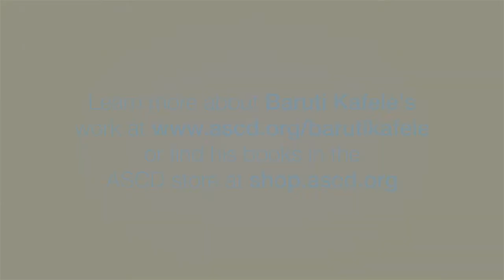ASCD Author Baruti Kafele: Greatest Lesson Learned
ASCD author Baruti Kafele says that he's learned over the years that you cannot inspire staff without forming a relationship with them.